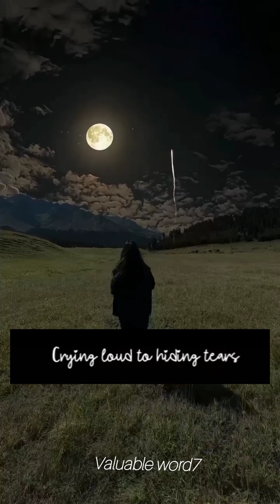మీరు జీవితంలో అలసిపోతే, ఈ వీడియో మీ కోసం